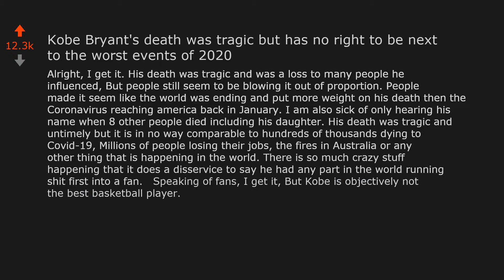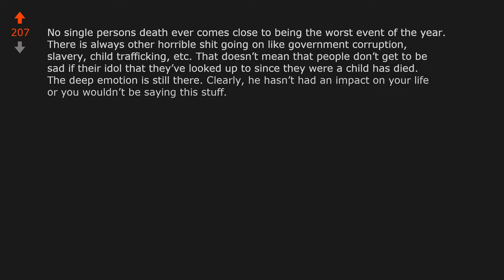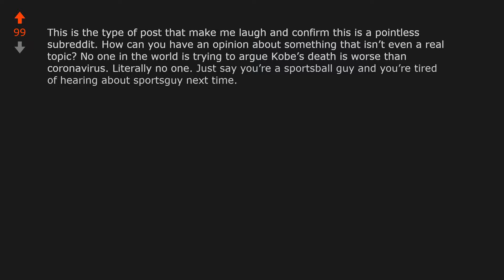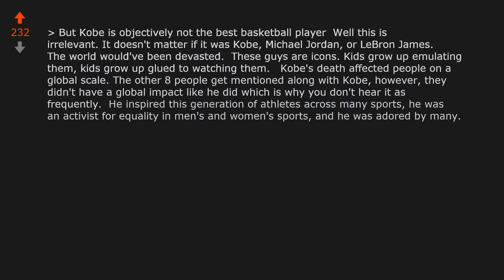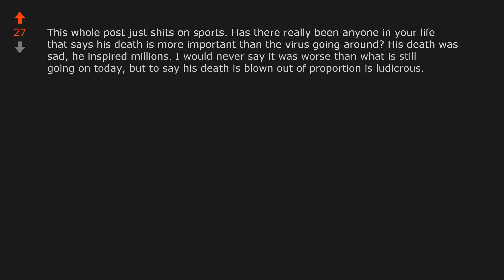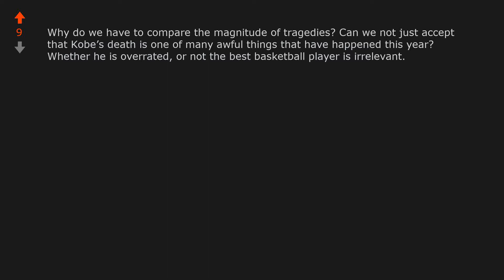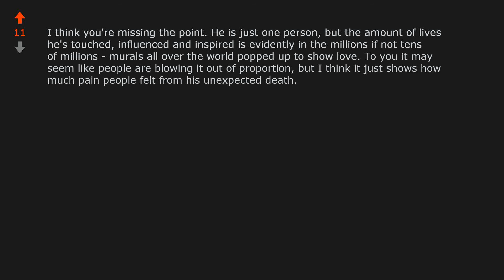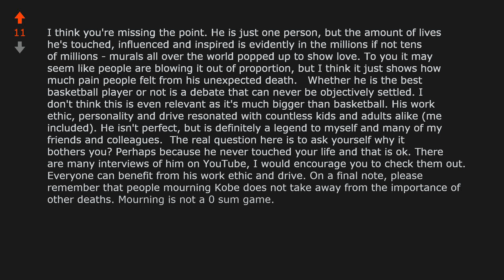Kobe Bryants death was tragic but has no right to be next to the worst... (r/UnpopularOpinion)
Opinion From Reddit: Kobe Bryants death was tragic but has no right to be next to the worst events of 2020